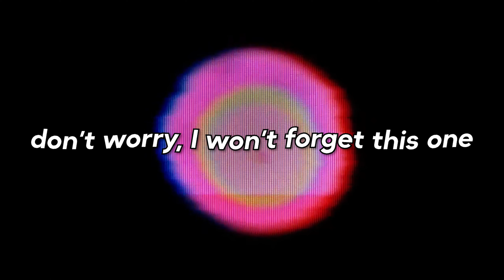smoked black forest ham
get me some cold cuts today

defsharp - what's the matter with you? DJ Speedy Pete Remix
KRYPTIC KILLER Vol.7 クリプティックキラ
yu yu hakusho theme
finesse - eye on something
upusen - phone call

Trying Something New | TIMESTAMPS:

0:00 Pasta eats his Beefaroni
0:20 Intro
1:40 Mirage Shenanigans (Pt. 1)
3:14 Chronicles of Milf Chaser
4:34 Mirage Shenanigans (Pt. 2)
6:30 What's Behind Door #1? DEATH!
7:08 Rambo joins the clash
8:46 Julian Rage Quits + Outro